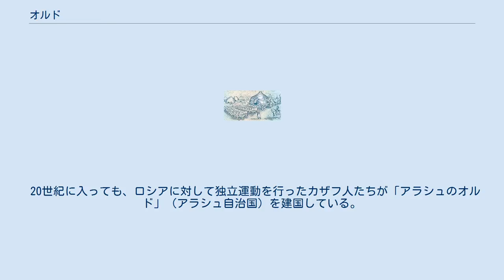オルド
モンゴルのオルドの移動風景 オルド／オルダ（古テュルク語: 𐰇𐱃𐰀 転写: uta、 ᠥᠷᠳᠥ、転写: ordo、中:斡魯朶/兀魯朶）とは、契丹・蒙古などのモンゴル・テュルク系民族におけるカンや后妃の宿営地のこと。
日本語訳では、行宮・宮帳・幕営と表記する。
ゲル（パオ（包）、ユルト）とほぼ同義語である。
 オルドが歴史の上に現れるのは、遼の時代とされる。
皇帝のもとに1つのオルドが設置され、これを維持するための州県や部族を附属させて、租税や兵士をもって奉仕した。
皇帝の没後は后妃に引き継がれて皇帝の陵墓の警護・祭祀にあたった。
また、后妃や皇太子が独自のオルドを有する例もあった。
 モンゴル帝国及びそこから派生した元と諸ハン国では、オルドはカアン（皇帝）のみが保持したが、代わりに4つ前後のオルドが設置されて后妃に与えられ、后妃の采邑・歳賜・后妃個人への貢物をもって運営された。
皇帝は4つのオルドを行き来して宿泊するオルドに設けられた主帳にて政務を行った。
また、オルドを中心として大遊牧集団を構成して、1ヶ月あるいは季節ごとにオルドごと移動した。
 チンギス・カンには38人の后妃がいた（『元史』）が、彼は皇后のボルテを第1オルド、これに次ぐクランに第2オルド、イェスイ、イェスケン姉妹にそれぞれ第3・第4オルドを管轄させ、その他34名を分属させたとされている。
 ジョチ・ウルス分裂期においては、「金のオルド」「青のオルド」「ノガイのオルド」などといった国家が乱立した。
日本の歴史学においては「金帳汗国」「青帳汗国」などと表記されている。
 20世紀に入っても、ロシアに対して独立運動を行ったカザフ人たちが「アラシュのオルド」（アラシュ自治国）を建国している。